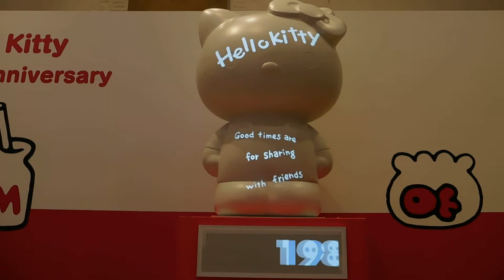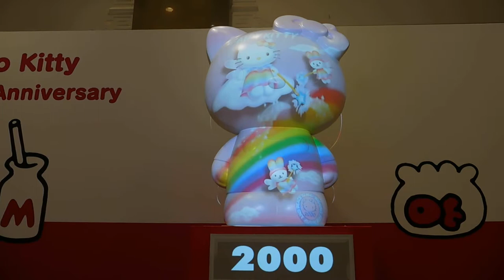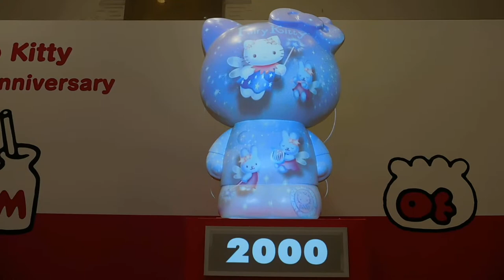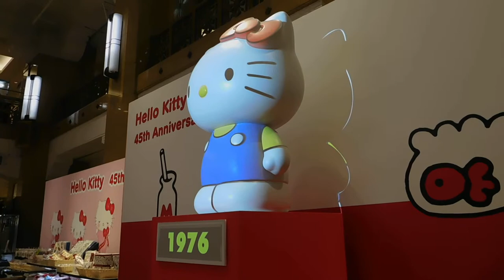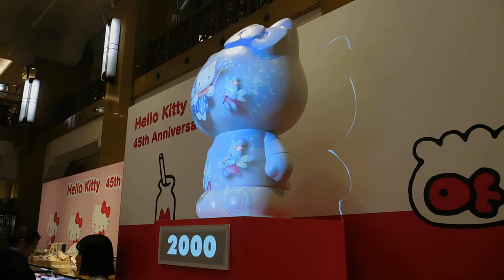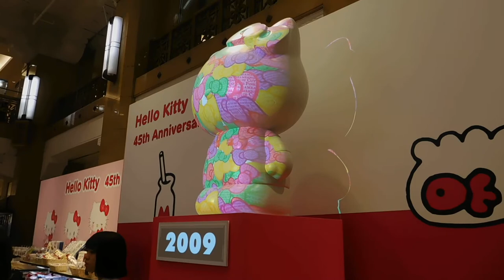ハローキティ45周年記念 期間限定ショップ プロジェクションマッピング20190320日本橋高島屋DSCN6305